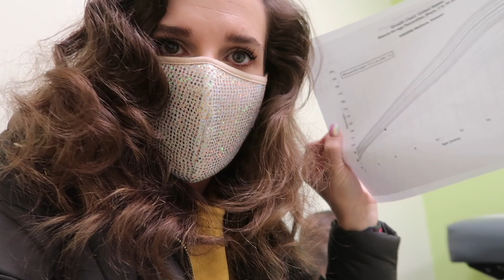SAWYER'S ENDOCRINOLOGY APPOINTMENT FOR SHORT STATURE